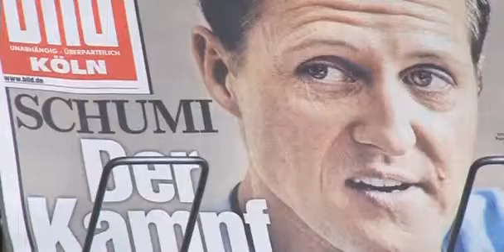Schumacher admirers react to news of slightly improved condition